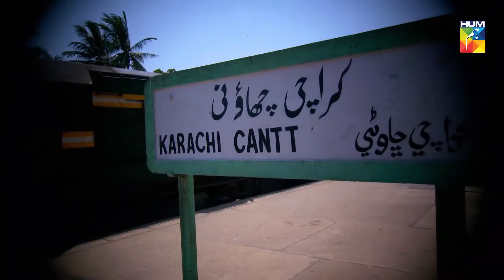Urwa Ko Dost Ki Shakal Mein Mila Fazool Admi !! Choti Si Zindagi - HUM TV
Watch Episode - 14 of Drama Serial Choti Si Zindagi.

The story is set in late 1970's society, where teen marriages were quite common. Choti Si Zindagi was all about two young character, who were forced into a marriage according to the family and societal traditions. The story revolves around Urwa (played by Shehzad Sheikh), Amina (played by Iqra Aziz), and Azra (played by Nimra Khan), and their twisted love stories. An intriguing and interesting story. Will Urwa escape with his newly found love interest in the city or will he settle for his less educated, but loving wife?

Starring:
Iqra Aziz as Amina
Shehzad Sheikh as Urwa
Nimra Khan as Azra Riaz
Farah Shah as Zubaida Irfan
Tahira Imam as Sakina Furqan
Tariq Jameel as Furqan
Afraz Rasool as Sohail Bhatti
Rashid Farooqui as Irfan
Hiba Ali as Syka
Shehryar Zaidi as Riaz Ahmed
Khalid Saleem Butt as Nizami Sahab
Mubshira Khanum as Syka's grandmother
Ramha Khan
Kiran Qureshi
Umair Butt
Sohail Maqsood
Neelum Gul
Asma Saif

Directed By
Shaquille Khan and Adeel Qamar Khan

Written By
Sarwat Nazir

Produced By
MD Productions